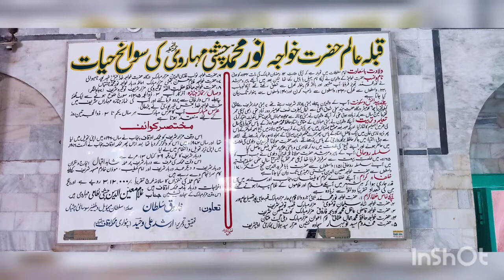Qibla Alam Hazrat Khawaja Noor Muhammad Mahaarvi Darbar Chishtian.Urs 1st zilhaj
Qibla Aalam
hazrat khawajanoormuhammadmaharvi
beautifull tomb